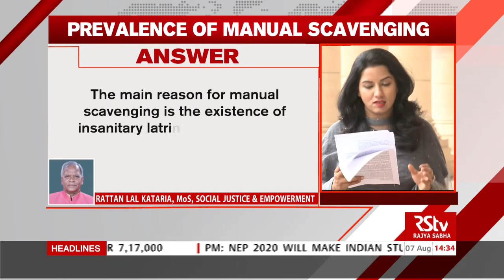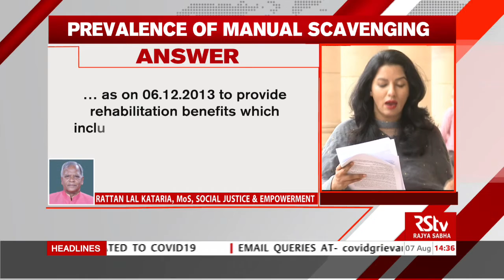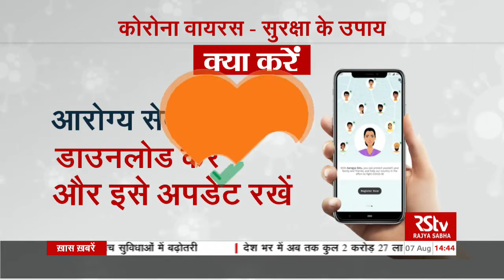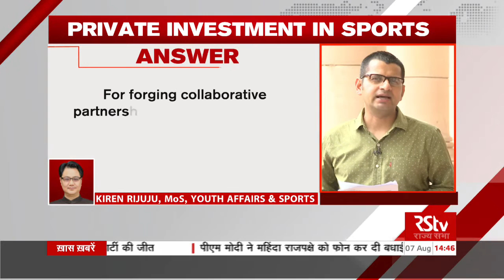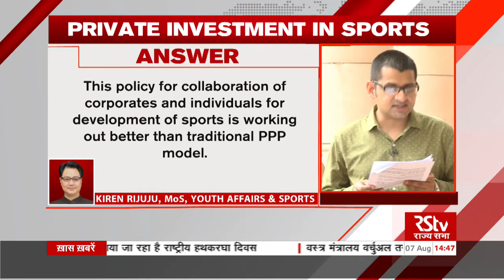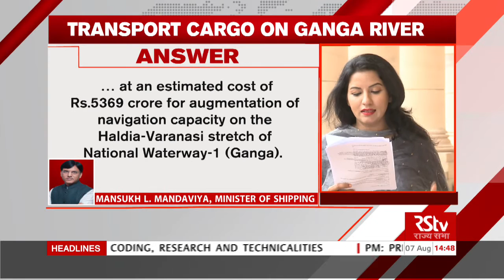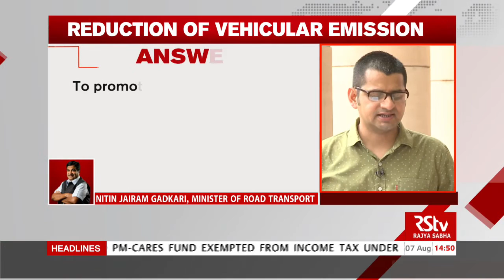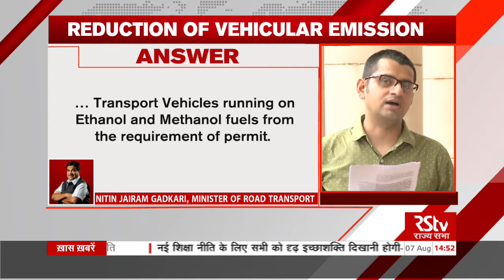Rajya Sabha Question Hour : Ep - 225 (Eng)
Anchor: Kriti Mishra, Rajat Kain
Guest: Dr. L. Hanumanthaiah, MP, Congress